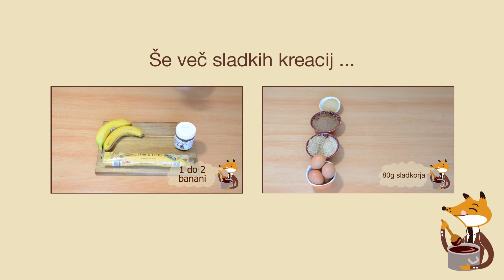Bezgova krema z belo čokolado | Mojačokolada.si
Recept za bezgovo kremo z belo čokolado. Bezgova krema z belo čokolado je osvežilna, rahla in privlačna sladica, ki zmeraj navduši. Bezgova krema z belo čokolado je preprosta za pripravo, a s presenetljivim okusom bo vedno v središču pozornosti.

SESTAVINE za pripravo bezgove kreme z belo čokolado

- 20 dag bele čokolade
- 25 dag mascarponeja
- 15 dag puste skute
- 3 beljaki
- 2 dcl sladke smetane
- 2 dcl bezgovega sirupa
- 6 lističev želatine
- sadje za okras

POSTOPEK za pripravo bezgove kreme z belo čokolado:

1.) Čokolado nalomimo na koščke in raztopimo nad vodno kopeljo ter malo ohladimo.

2.) Mascarpone pomešamo s skuto ter bezgovim sirupom.

3.) Vmešamo še stopljeno čokolado.

4.) Lističe želatine namočimo v mrzlo vodo.

5.) Dve žlici bezgovega sirupa segrejemo.

6.) Ožamemo želatino in jo damo v sirup ter zmešamo, da se raztopi.

7.) Previdno jo primešamo kremi in ohladimo.

8.) Beljake stepemo v čvrst sneg.

9.) Stepemo še sladko smetano.

10.) V bezgovo kremo primešamo najprej smetano, nato pa še sneg.

11.) Modelčke dobro splaknemo s hladno vodo, da se bo kasneje krema lepo ločila od sten.

12.) Kremo nadevamo v modelčke, po vrhu poravnamo in z njimi potolčemo po mizi, da se izločijo mehurčki zraka.

13.) Napolnjene modelčke postavimo za vsaj 3-4 ure v hladilnik, da se krema ohladi in strdi.

14.) Preden postrežemo, modelčke z bezgovo kremo obrnemo in previdno stresemo na krožnik.

15.) Bezgovo kremo lahko napolnimo tudi v servirno skledo in kasneje iz dobro ohlajene kreme z veliko žlico zajemamo žličnike.

16.) Okrasimo še s sadjem, npr. jagodami, borovnicami, kivijem, malinami, meliso... in ponudimo.

V receptu za bezgovo kremo z belo čokolado smo uporabili belo čokolado za peko Icam, 150 g iz spletne trgovine MojaČokolada.si.

ChocolateWorld.org = Favourite place for chocoholics. More than 1.000 different chocolates on one place!